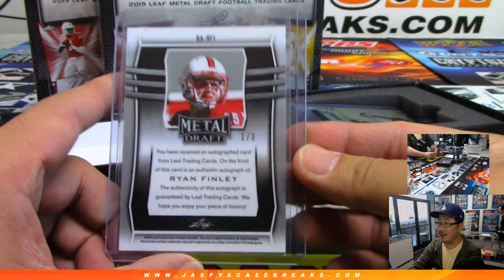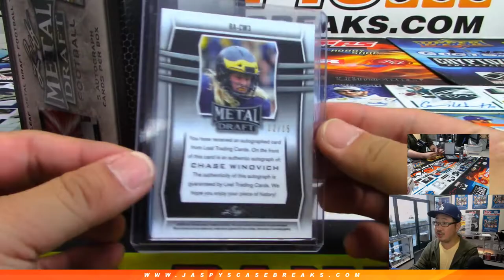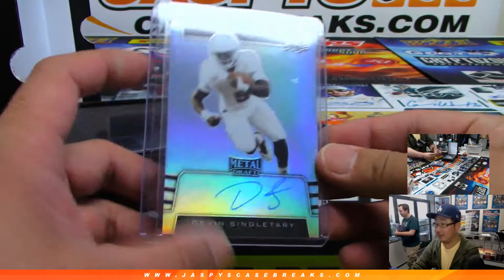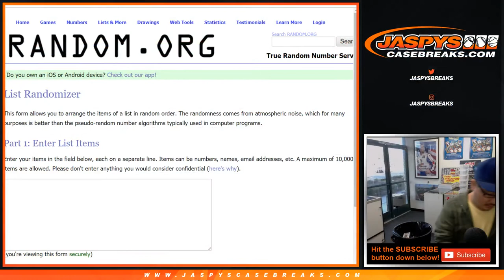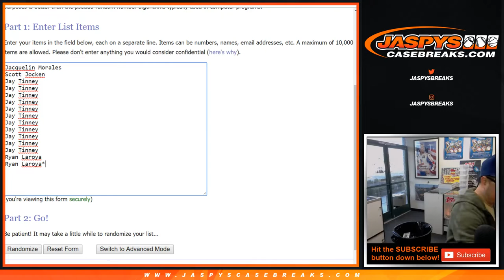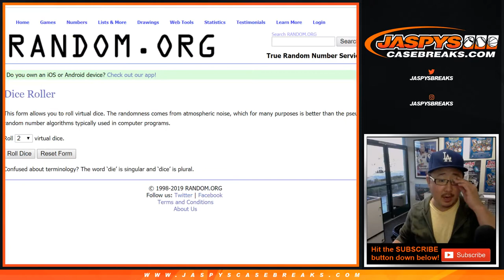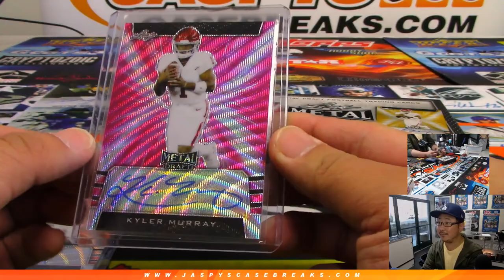W, 04/17/19 || 3Box RH #5 || 2019 Leaf METAL DRAFT Football